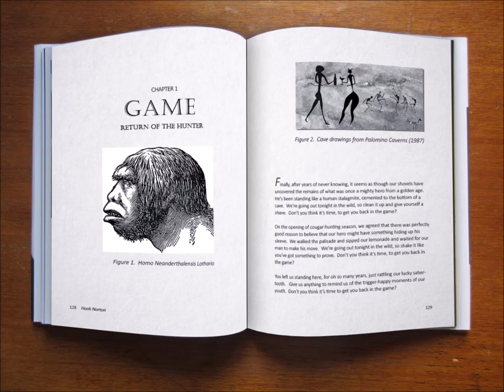Hook Norton - Game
Like this tune?